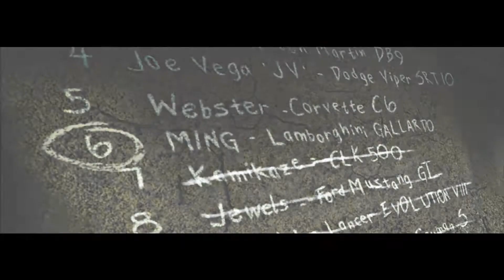Need For Speed Most Wanted 2005 - Battle Blacklist 6 - Ming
Battle Blacklist #6 - Hector Domingo / Ming
Ride : Lamborghini Gallardo
Strength : Photo Tickets

Bercerita tentang balapan ilegal di kota Rockport City, player mengunakan mobil BMW M3 GTR GT dengan tampilan visual berwarna putih dan biru. Pada awal cerita balapan berpihak kepada player, sampai pada akhirnya mobil player di sabotase, player tidak dapat menyelesaikan balapan dan kehilangan mobilnya karena mobil merupakan taruhan dalam balapan ini.
Untuk mendapatkan kembali mobil BMW M3 GTR GT, player harus mengalahkan Razor yang merupakan Blacklist#1. Terdapat 16 blacklist, player harus mengalahkan 15 blacklist sebelum dapat menantang duel terhadap Razor.
Di akhir cerita Razor sang blacklist#1 dapat dikalahkan, dan mobil BMW M3 GTR GT milik player dapat di rebut kembali, akan tetapi musuh terakhir player bukanlah Razor, melainkan pihak kepolisian yang di pimpin oleh Cross. Player harus mampu lolos dari kejaran pihak kepolisian agar tidak ikut di tangkap sperti ke16 blacklist lainnya.